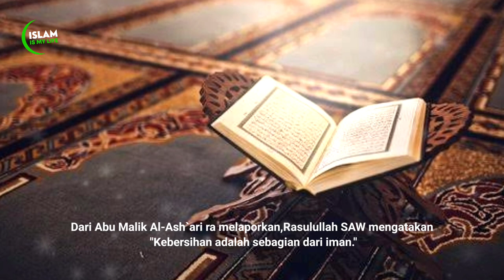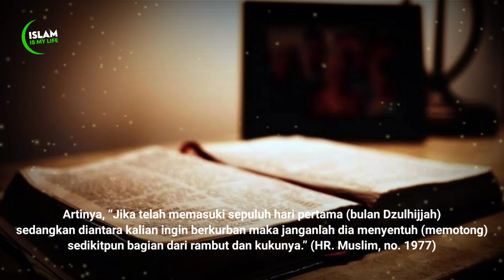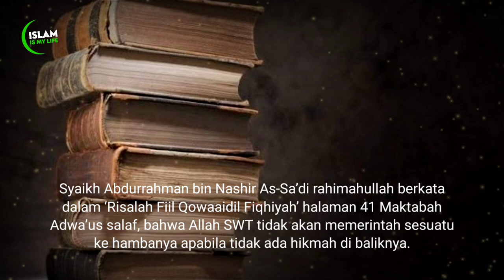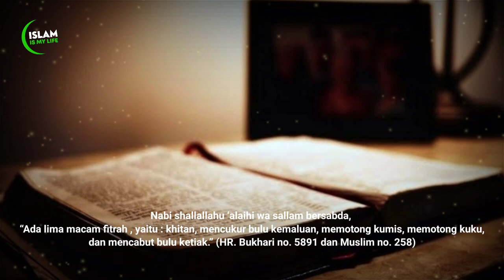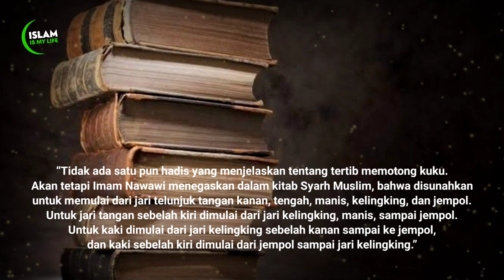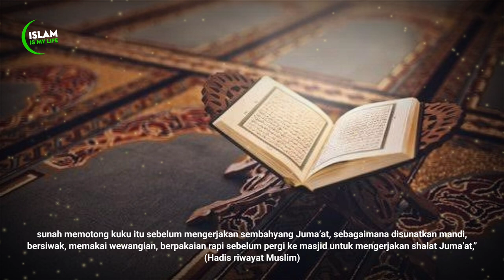Rasulullah Yang Bilang.! Ini Alasan Kenapa Islam Larang Potong Kuku Saat Memasuki Bulan Dzulhijjah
Terima kasih buat sodara semuanya yang telah menonton video kali ini.
Salam kami dan terima kasih :)